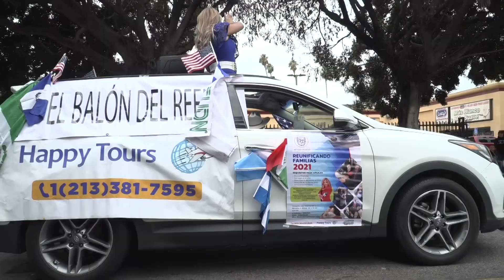DESFILE COFECA 2024 HERMANO LEJANO TV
DESFILE COFECA 2024 HERMANO LEJANO TV con berta Luz Campos .
Este video te muestra parte de lo que fue este Gran Desfile Cofeca 2024 con una presencia de mas de 125, 000 personas, COFECA se ha convertido en el Desfile mas grande en el Sur de California, comparte este video y suscribete a este canal.
REENCUENTROS CON EL HERMANPO LEJANO ES CORTESIA DE HAPPY TOURS TRAVEL